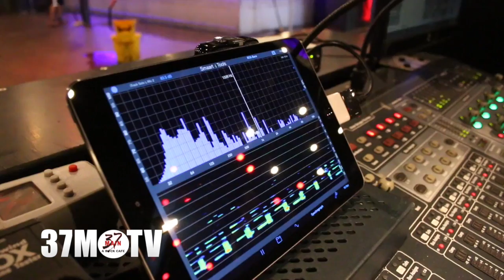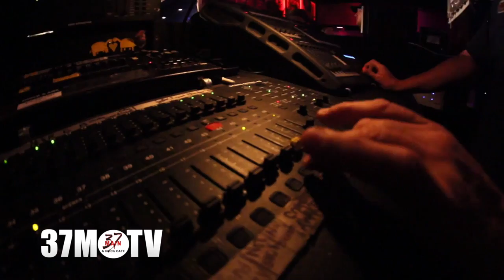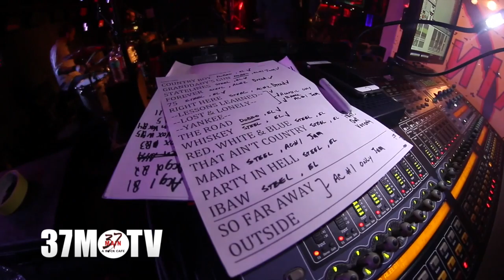AARON LEWIS live at 37 Main Johns Creek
Aaron Lewis performs So Far Away, Right Here, Country Boy and more at 37 Main Johns Creek!